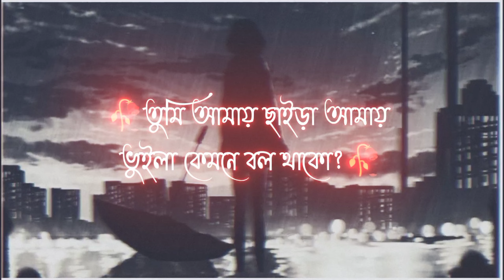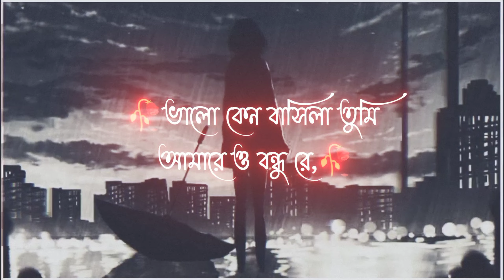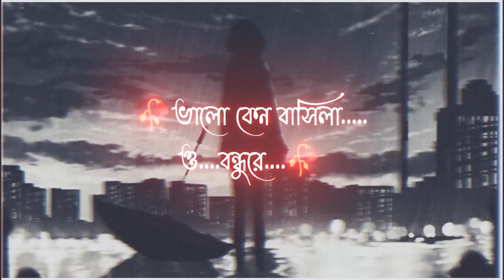Bhalo keno basila | ভালো কেন বাসিলা লিরিক্স | sadsong | AR Lofi Vibes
It's a very sad song Bhalo keno basila | ভালো কেন বাসিলা লিরিক্স | sadsong | AR Lofi Vibes

Song : Bhalo keno basila
Singer : Samz vai
Lyrics & Tune : Samz vai
Thumbnail lofi & Lyric Edit : AR Lofi Vibes
Language : Bangla

Video Link:-

Orginal Song : Language : Bangla

Video Link:-